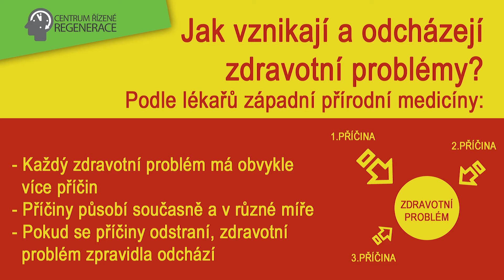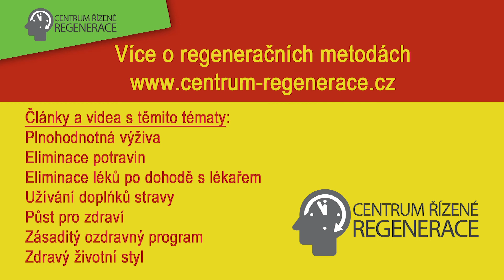Co jsou a jak fungují regenerační metody?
Úvodní informace.